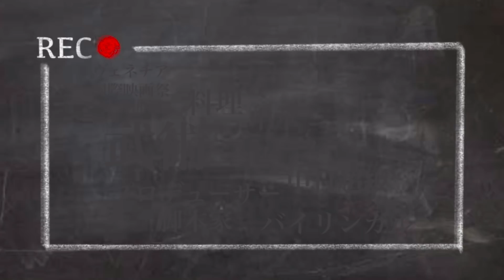河北省全域が戦時状態にby Tencent News